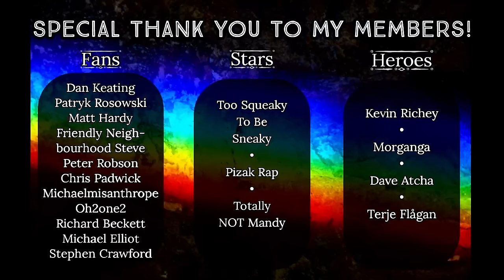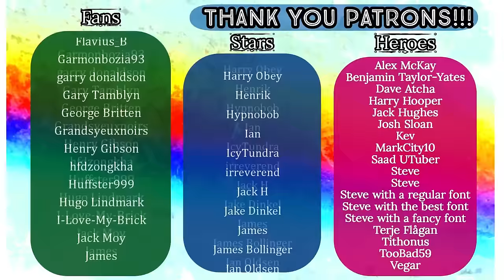How the Panellists Looked in the 80's - The Big Fat Quiz of The 80's - REACTION!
Original Video: How the Panellists Looked in the 80s - The Big Fat Quiz of The 80's

HEROES:
🍀 Kevin Richey
🍀 Morganga
🍀 Dave Atcha
🍀 Terje Flågan

STARS:
🍀 Too Squeaky To Be Sneaky
🍀 Totally NOT Mandy
🍀 Pizak Rap

FANS:
🍀 Dan Keating
🍀 Patryk Rosowski
🍀 Matt Hardy
🍀 Friendly Neighbourhood Steve
🍀 Peter Robson
🍀 Chris Padwick
🍀 Michaelmisanthrope
🍀 Oh2one2
🍀 Richard Beckett
🍀 Michael Elliot
🍀 Stephen Crawford